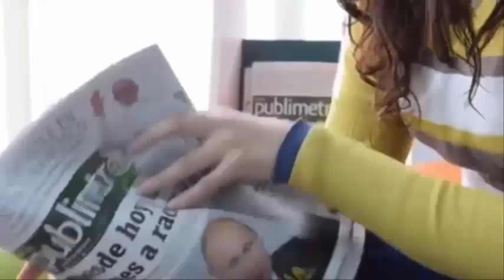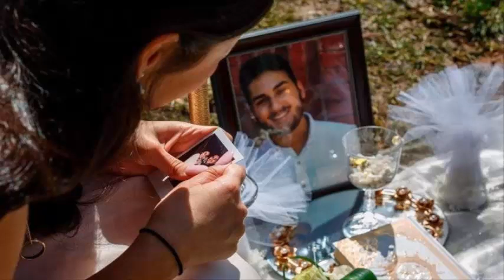Se despide😰para siempre de su prometido😓solo un día antes de la boda😭Una historia💔desgarradora😢